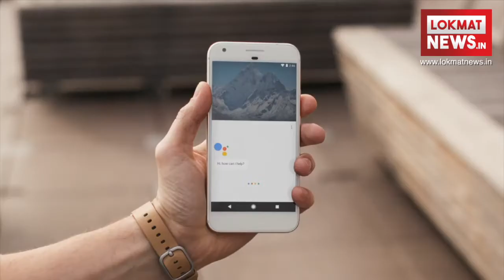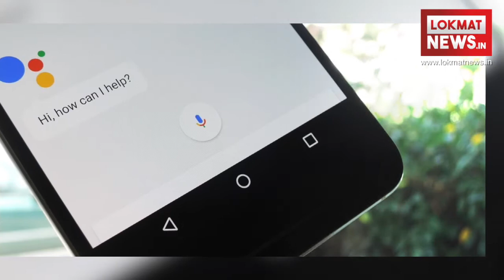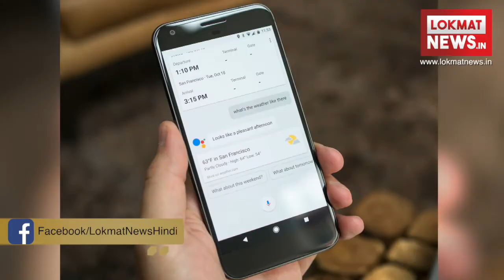Google Assistant : Google Voice Search features has received 4.5 lakh marriage proposals in India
Google Assistant now joins the ever-growing club of unmarried people in India who are constantly hounded with unsolicited questions and advice on marriage. According to reports, Google's voice assistant has received 4.5 lakh marriage proposals in India. Google VP of Product Management and General Manager of Home Products Rishi Chandra, at the launch event of its voice activated speakers, Home, talked about this strange predicament that now faces Google Assistant.